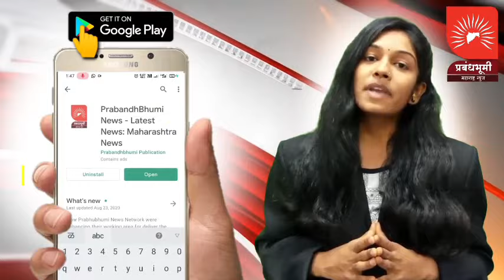पालघरमध्ये प्रचंड पाऊस; नागरिकांना सतर्क राहण्यास आव्हान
पालघरमध्ये प्रचंड पाऊस; नागरिकांना सतर्क राहण्यास आव्हान; पालघर जिल्हा परिषद अध्यक्ष प्रकाश निकम यांचे आवाहन